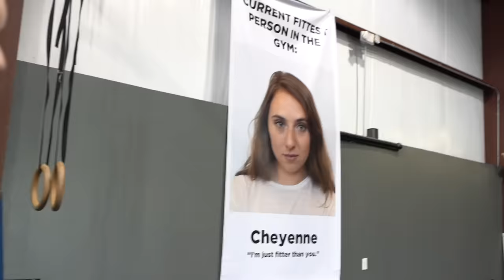Surprising Fiancée With Dream Car... Sort Of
VLOG #7
Follow me and my friends on Instagram!
@ryantrahan - Me
@haleypham - Haley
@ryanyerrow - Ryan Yerrow
@carterheath - Carter
@cheysmth - Cheyenne
@nickiby - Nick
@logenkershaw - Logen
@allthingslillyann - Lilly
@devintd14 - Devin
@bellaousterhout - Bella